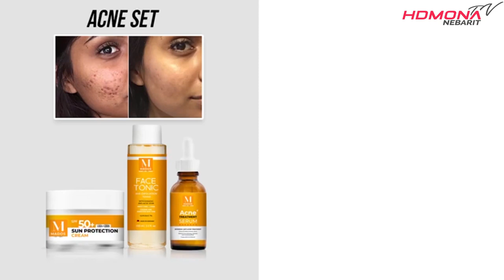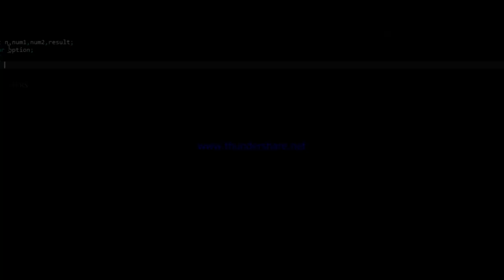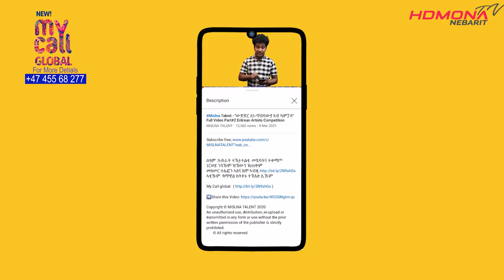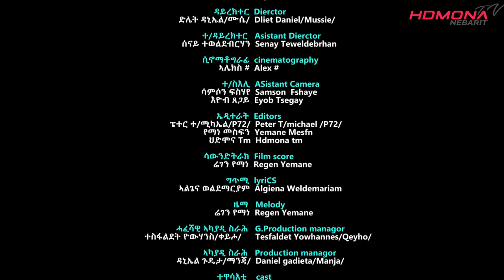HDMONA - Episode 4 - ሉዘርስ Losers - New Eritrean Series Drama 2021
ቀጥታ ዓማዊል ንሙዃን ነዛ ጥብቆ ጠውቁ